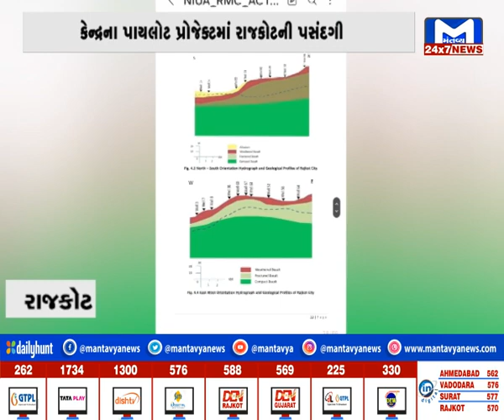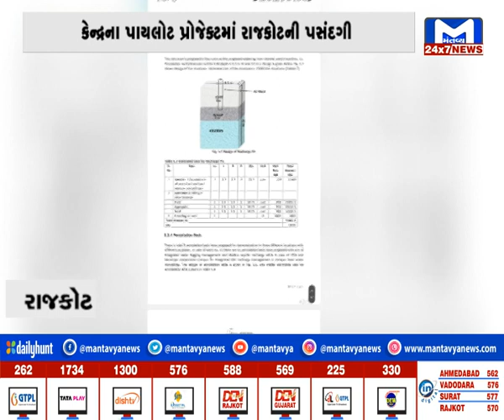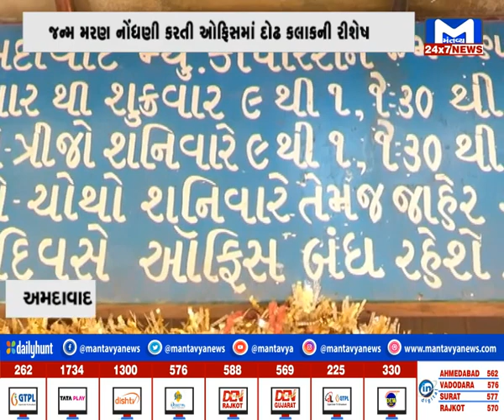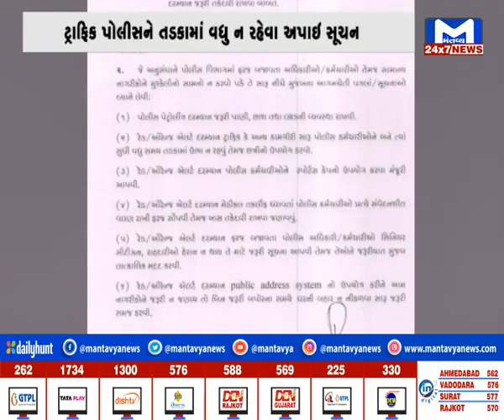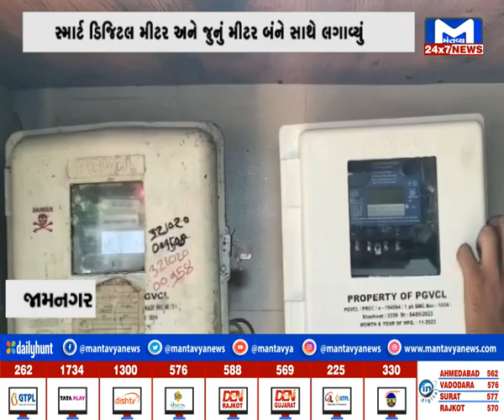METRO NEWS 10 PM 21/05/2024 | MantavyaNews